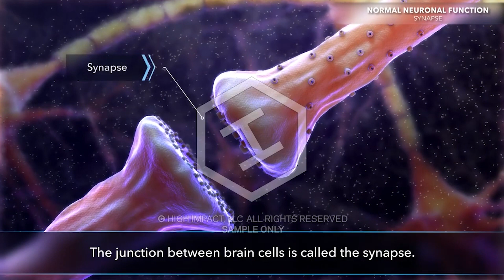neuroplasticity - انعطاف پذیری عصبی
نوروپلاستیسیته، همچنین به عنوان پلاستیسیته عصبی یا انعطاف پذیری مغز شناخته می شود، توانایی شبکه های عصبی در مغز برای تغییر از طریق رشد و سازماندهی مجدد است. زمانی است که مغز دوباره سیم‌کشی می‌شود تا به گونه‌ای عمل کند که با عملکرد قبلی آن متفاوت است.

و همچنین آدر س فروشگاه:

خیابان انقلاب/ روبروی درب اصلی دانشگاه تهران/ خیابان فخر رازی/ پلاک 50/ پاساژ منشور دانش/ واحد 3

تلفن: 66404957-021